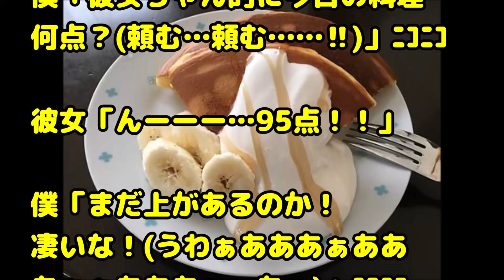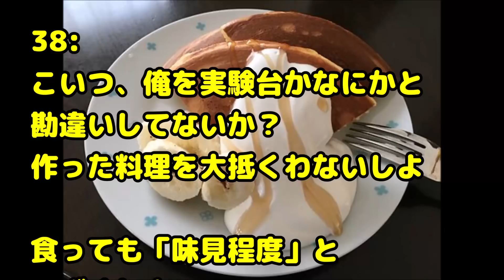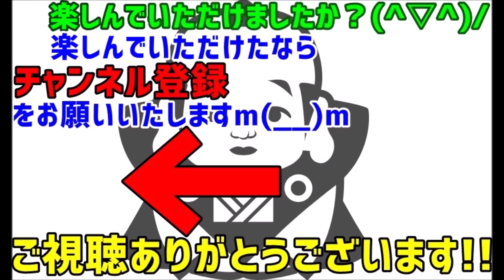【メシマズ】彼女「ホットケーキできたよー！」俺「……」彼女「どうしたの？」俺（もしかして……）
関連動画：
【笑える話】兄だと名乗るオレオレ詐欺に引っかかる直前で祖母を止めることに成功したら、祖母が本物の兄に電話を入れたのだが…

スカッとする話　披露宴で新婦友人の男数名｢お前の友達ブスでだせえのばっかだな｣って思いっきりバカにされた 新婦も笑っているだけ お色直しから戻ってきた新婦はメッチャ不機嫌 そのわけは…

【スカッとする話】離婚協議中の旦那が私に宛てたメールを職場の女の子に誤送信w ｢昔の君の笑顔はまだ穢れを知らない子猫ちゃんのようだったのに｣→結果ｗ

【スカッとする話】同僚に楽しみにしていた鰻弁当を食べられた。同僚「俺のサンドイッチあげるからw」私「盗まれました」すると上司が「時間あるか？」

【スカッとする話】コトメが出産するために実家に戻ってくると、トメが「我慢してね」旦那がブチギレ！私「あ～あ」その結果

緑の紙
離婚届

プリン、プリ
不倫相手

毒
独身

鬼
既婚

気団
既婚男性

gkbr
ｶﾞｸｶﾞｸﾌﾞﾙﾌﾞﾙ

ktkr
キタコレ!

(ry
(以下略)

ＮＴＲ
寝取られ

ワンオペ
1人で仕事、家事、育児の全てをこなさなければならない状態

もげろ
5ちゃんねるでは「ち〇こもげろ」の略。リア充爆発しろ！ とほぼ同じ意味